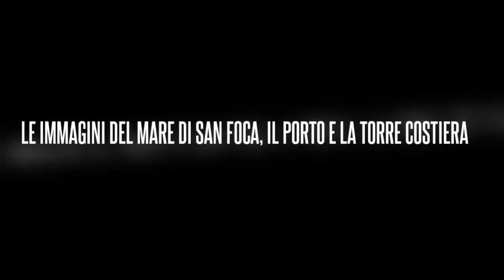Case vacanze Salento villa per vacanze a San Foca con piscina, verande e climatizzatore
Casa vacanza a San Foca con giardino, piscina mobile e due bagni su

L'abitazione sorge a 1500 metri dalla spiaggia di San Foca, in direzione dell'entroterra e vanta ampi spazi all'aperto per il relax, nel verde e all'ombra di verande arredate. Parcheggio, barbecue, climatizzazione e piscina mobile completando le dotazioni della residenza.

Richiedi un preventivo immediato, senza impegno e gratuitamente compilando un breve modulo collegandoti alla pagina

PLAYLIST YOUTUBE
Guarda i video su sulle case vacanze in zona